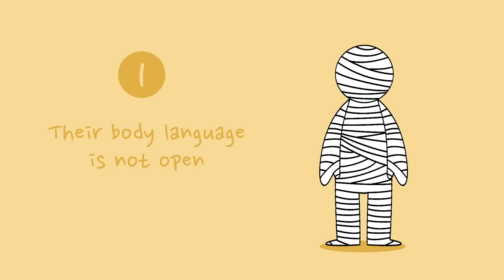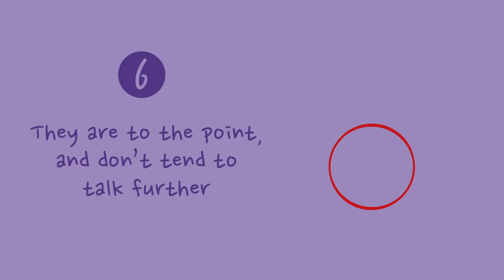7 Signs Someone Secretly Hates You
Do you suspect someone may secretly hate you? It's hard to tell when they are hating you in secret because they may try their best to act like they don't hate you. When pure instincts fail us, it’s time we use our psychological knowledge and examine the universal language that is - body language. To help you answer that question, we've made this video to discuss the signs someone may secretly hate you!

If you relate to this video but you're still not sure why they hate you in the first place, we've also made a video on the habits that may make others dislike you

Writer: Michal Mitchel
Script Editor: Isadora Ho
Script Manager: Kelly Soong
VO: Amanda Silvera
Animator: Grace Cárdenas Cano
YouTube Manager: Cindy Cheong

Steber, C. (2016, July 21). 11 Weird Ways To Know Someone Doesn’t Like You As Much As You Think.

Pannell, N. (2018, June 27). 10 subtle signs someone doesn’t like you.

Do you have any stories or video requests you would like to share?